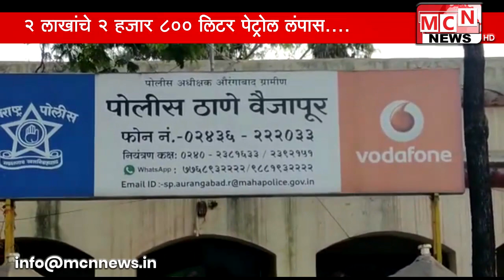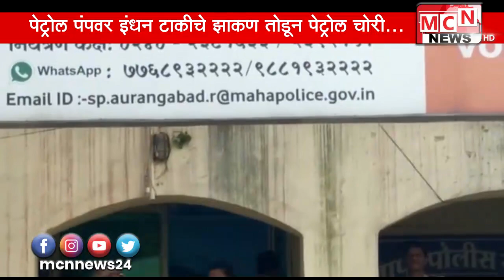वैजापूर येथे पेट्रोल पंपावरील इंधन टाकीचे झाकण तोडून त्यातील २ लाख रुपयांचे २ हजार ८०० लिटर डीझेल अज